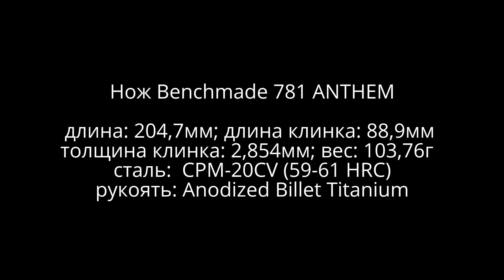Нож Benchmade 781 ANTHEM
Нож предоставлен оружейным магазином BALTIC FOX
Raua 1/Pronksi 6, 10124, Tallinn